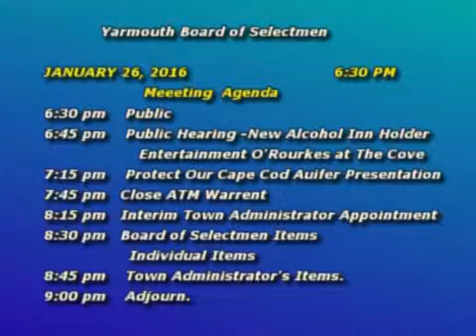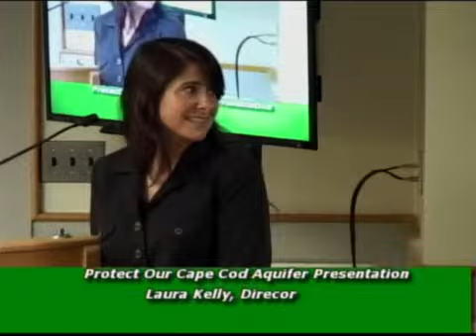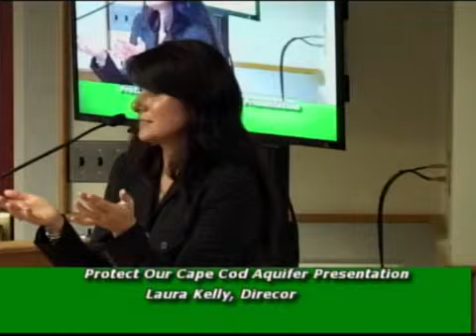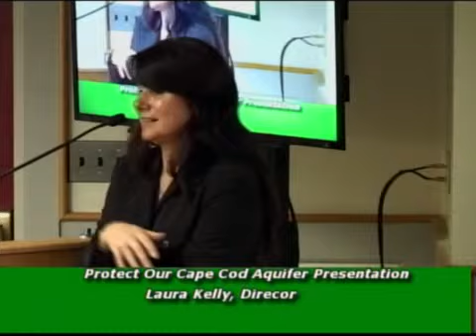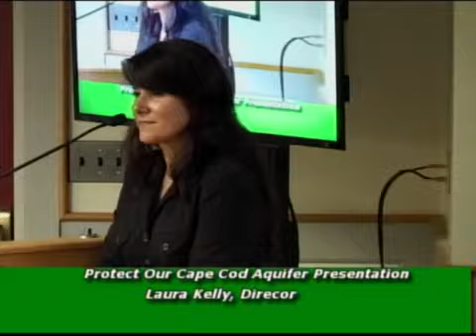Yarmouth Board of Selectmen 01-26-16